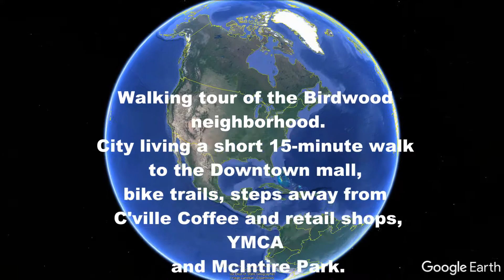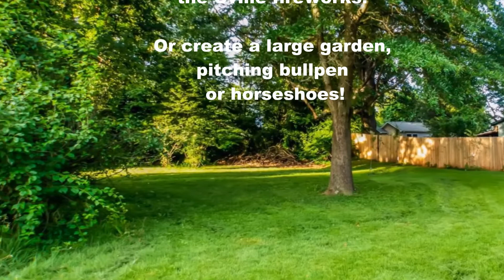(SOLD) 1017 Birdwood Rd Charlottesville Va 22903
One level living in this nicely updated home (new roof, WH Generator) Hrdwd floors under carpet in most rooms, remodeled BAs, Lg master bath w/ access to back deck! 2x rear decks overlooking a large fenced sunny yard w/ stone patio & mature trees. Non-intrusive garden space (10x33 ft) leaving lots of yard. Oversized paved drive parks 5+cars. Across from Covenant School where u can park 70 cars for 4th July fireworks party! Enjoy unrestricted access to sunny corporate owned grass area (60'x80') in back. Mega garden, pitchers ball pen or horse shoes tax free! Just off 250 by makes for a quick central commute. Bonus room w/ Attic storage.